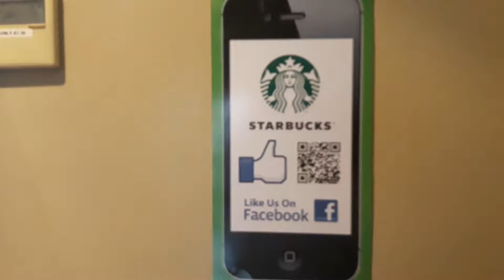Starbucks Dublín (Irlanda) Dirección: 3 Chatham St, Dublin 2, Irlanda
Subiendo por la peatonal desdeTrinity College , a mano derecha tienes este refugio de la lluvia. . -